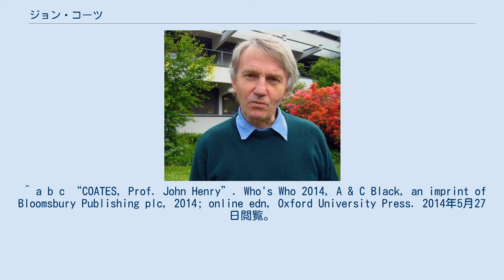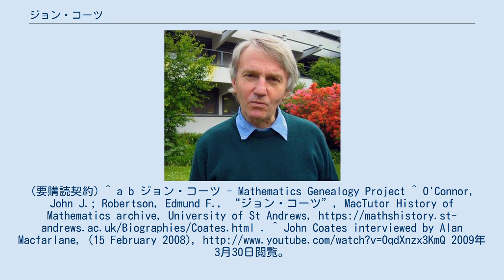ジョン・コーツ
ジョン・コーツ (John Henry Coates, 1945年1月26日 - ) はイギリスの数学者。
ケンブリッジ大学エマニュエル・カレッジ教授。
専門は数論、数論幾何学、岩澤理論。
 オーストラリア国立大学を卒業後はフランスのエコール・ノルマル・シュペリウールに留学。
フランス留学を終えた後にイギリスのケンブリッジ大学でアラン・ベイカーのもとで博士号を取得。
その後ハーバード大学、スタンフォード大学、オーストラリア国立大学等を経て現職。
 ベイカーとともに代数的K-理論における貢献。
楕円曲線のヴェイユ予想の特別な場合を解決した。
アンドリュー・ワイルズとともに岩澤理論をバーチ・スウィナートン=ダイヤー予想に応用し、虚数乗法を持つ楕円曲線について非常に大きな貢献をした。
岩澤理論とp-進 L関数との関係や、p-進 リー群の岩澤理論、岩澤理論のモチーフや変形理論、岩澤理論のデデキント ゼータ関数への応用、加藤和也とともに非可換岩澤理論の構築などなど数論 (特に岩澤理論) への貢献は非常に大きい。
 岩澤理論と名づけたのはコーツ。
フェルマーの最終定理を証明したアンドリュー・ワイルズはコーツの弟子である。
 ^ a b c “COATES, Prof. John Henry”. Who's Who 2014, A & C Black, an imprint of Bloomsbury Publishing plc, 2014; online edn, Oxford University Press. 2014年5月27日閲覧。
(要購読契約) ^ a b ジョン・コーツ - Mathematics Genealogy Project ^ O'Connor, John J.; Robertson, Edmund F., “ジョン・コーツ”, MacTutor History of Mathematics archive, University of St Andrews, . ^ John Coates interviewed by Alan Macfarlane, (15 February 2008), 2009年3月30日閲覧。